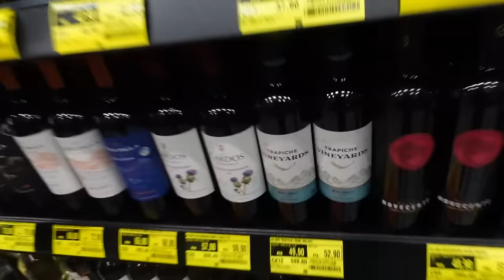Novas decisões e estamos leves nisso, enxoval novo dos sonhos porém os planos são outros no momento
Progressiva e produtos YBERA👇🏻